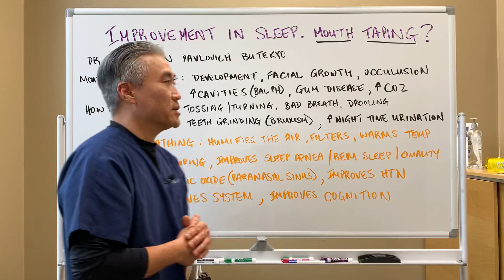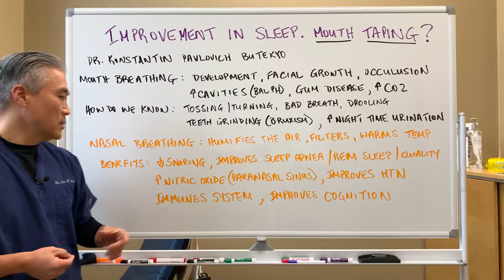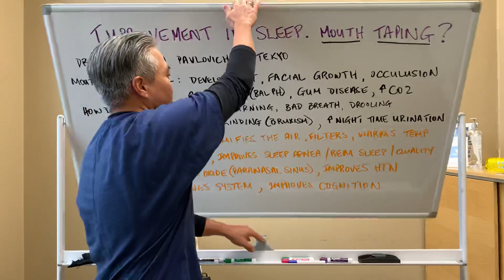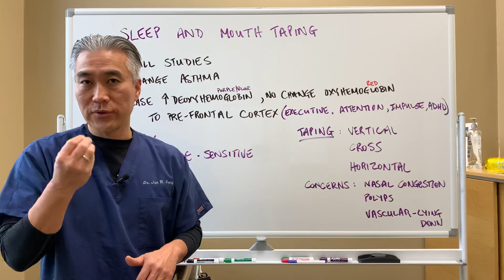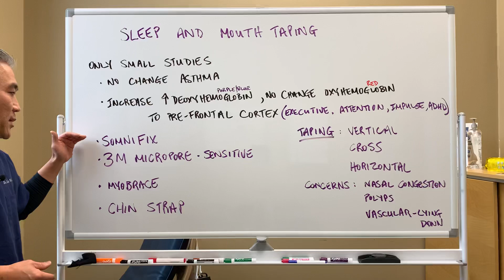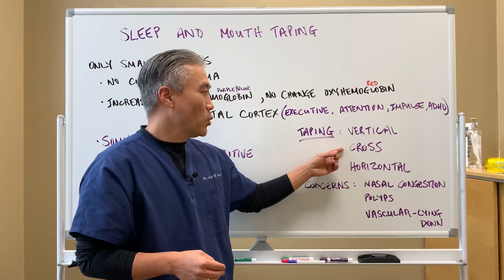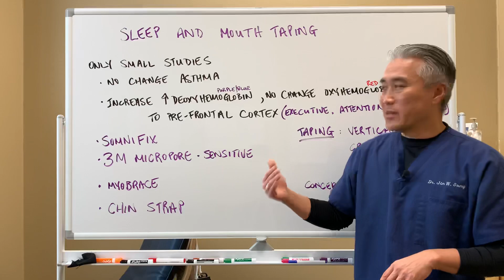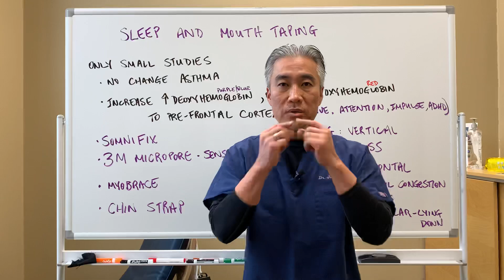Mouth Taping ! 🤐. Improvement in SLEEP😴😴?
Dr. Konstantin Pavlovich Butekyo founded the Butekyo Breathing Technique.

Mouth Breathing: Hinders development, facial growth, occlusion, increase cavities (PH changes), increases gum disease, increase CO2.

How do we know if we are mouth breathers?---Tossing and turning, bad breath, drooling, teeth grinding (Bruxism), increase night time urination.

Nasal Breathing: Humidifies the air, filters, warms temperature.
Benefits: decrease snoring, improves sleep apnea, improves REM sleep and quality of sleep, Increases Nitric Oxide (paranasal sinus), improves hypertension, improves immune system, improves cognition.

Limited Studies with small sample size.
**no change in asthma
**increase deoxyhemoglobin, no change in oxyhemoglobin
**Impacts the pre-frontal cortex (executive function, attention, impulse control, ADHD)

Taping materials
Somnifix
3M Micropore-Sensitive
Myobrace for kids
Chin Strap

Taping Method
Vertical
Cross
Horizontal
Chin Strap

Concerns: nasal congestion, polyps, vascular changes when lying down.